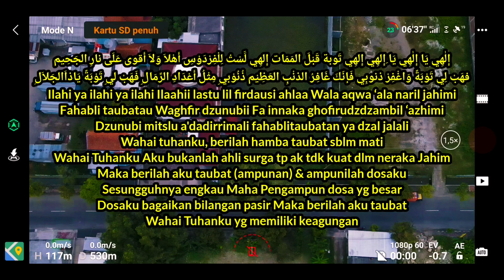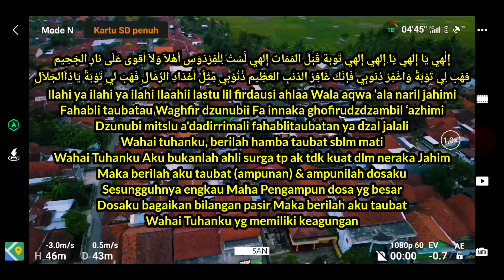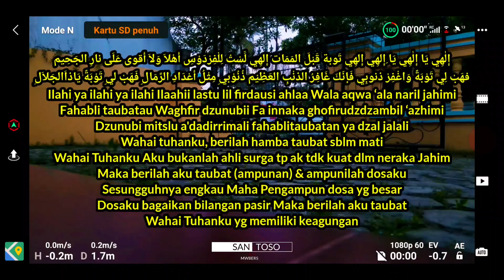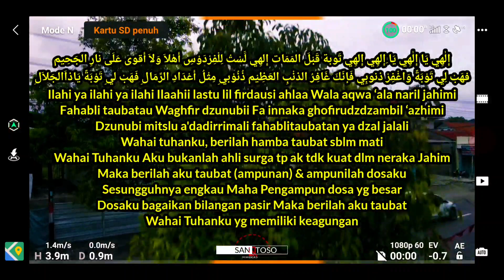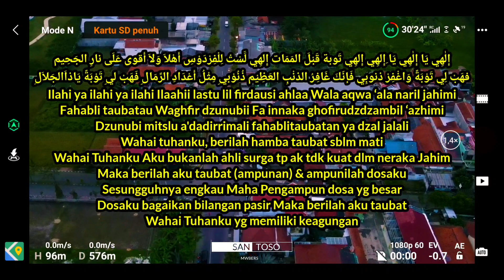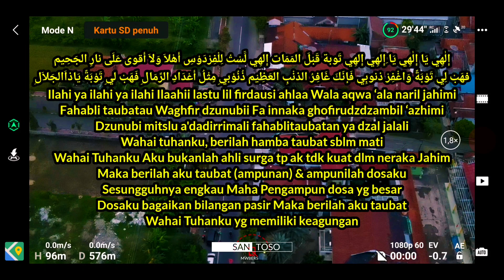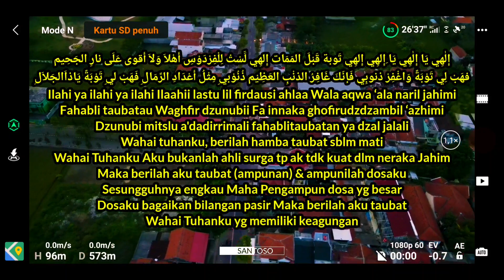SHOLAWAT I'TIRAF 🤲 Dosa Sebanyak Bilangan Pasir (Doa Abu Nawas)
Lirik Sholawat I'tiraf doa abu nawas yang terkenal full Arab Dan arti terjemahan indonesia

إِلٰهِي يَا إِلٰهِي يَا ِإِلهِي إِلهِي تَوبة قَبْلَ المَمَات إِلهِي لََسْتُ لِلْفِرْدَوْسِ أَهْلاَ وَلاَ أَقوى عَلَى نارِ الجَحِيم
فهَبْ لِي تَوْبَةً وَاغْفِرْ ذنوبِي فَإنّكَ غَافِرُ الذنْبِ العَظِيْم ذُنُوْبيِ مِثْلُ أَعْدَادِ الرِّمَالِ فَهَبْ ليِ تَوْبَةً يَاذاَالجَلاَلِ

Ilahi ya ilahi ya ilahi Ilaahii lastu lil firdausi ahlaa Wala aqwa ‘ala naril jahimi Fahabli taubatau Waghfir dzunubii Fa innaka ghofirudzdzambil ‘azhimi Dzunubi mitslu a'dadirrimali fahablitaubatan ya dzal jalali

Wahai tuhanku, berilah hamba taubat sblm mati, Wahai Tuhanku Aku bukanlah ahli surga tp ak tdk kuat dlm neraka Jahim Maka berilah aku taubat (ampunan) & ampunilah dosaku
Sesungguhnya engkau Maha Pengampun dosa yg besar, Dosaku bagaikan bilangan pasir Maka berilah aku taubat Wahai Tuhanku yg memiliki keagungan

🎙 Vocal : Santoso Mwbers
📹 Record : Video Drone Footage Cinamatic By Dji Mavic Air 2, Camera DSLR SONY DSC HX350
📱 Editor : Android Samsung Galaxy S10+
🏡 Lokasi : Suasana Kota Kebumen Jawa Tengah Indonesia 2020